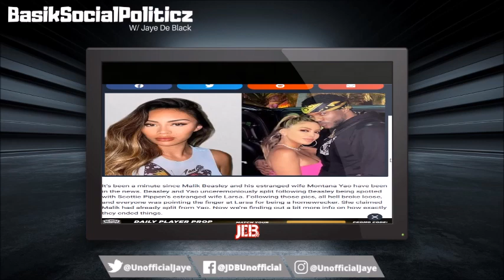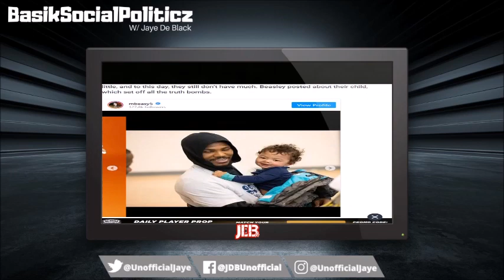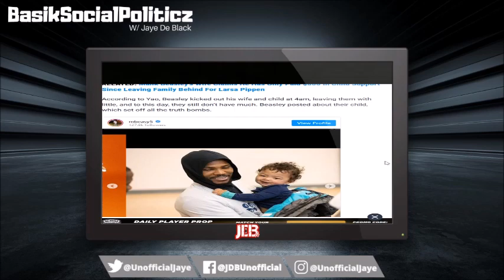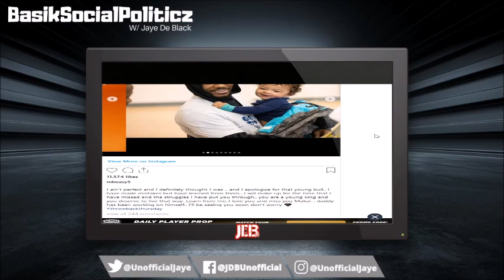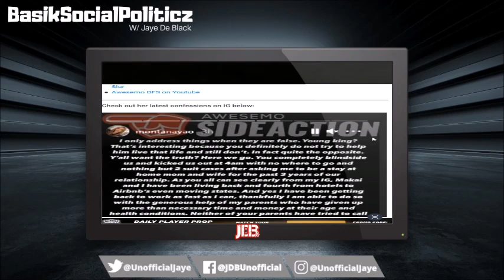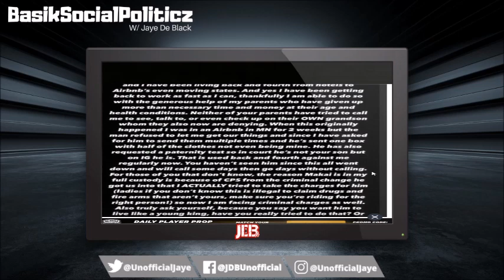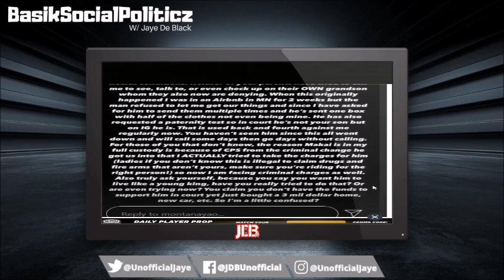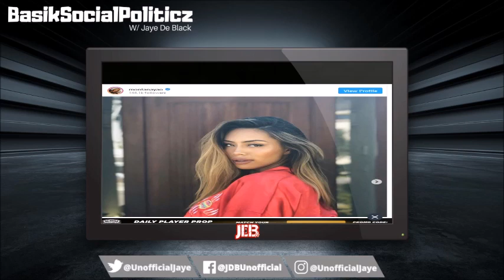Ex Wife Of NBA Player Malik Beasley Reportedly STILL HOMELESS After Being KlCKED OUT For Larsa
Wife Of NBA Player Malik Beasley Says She's Still Struggling After He LEFT Her Last Year For Larsa Pippen